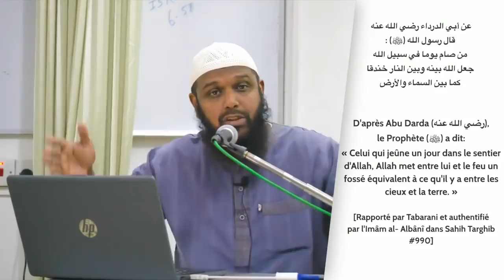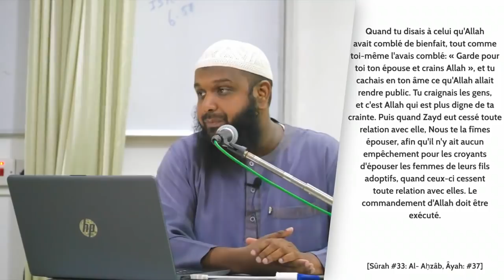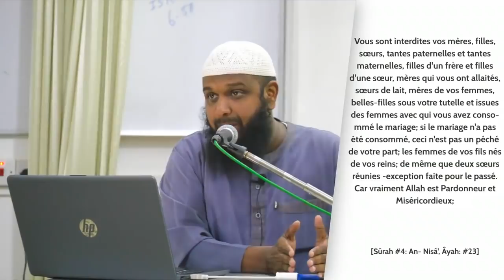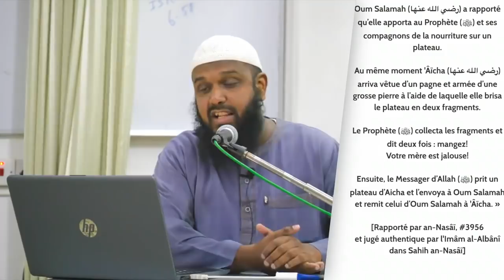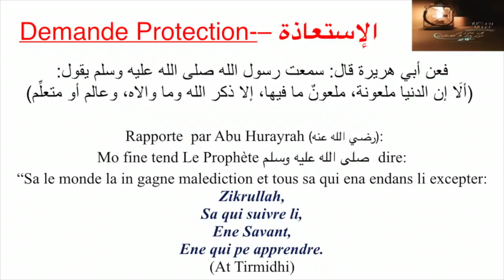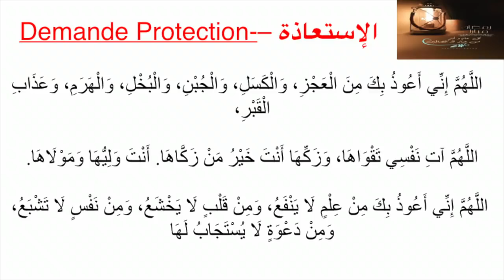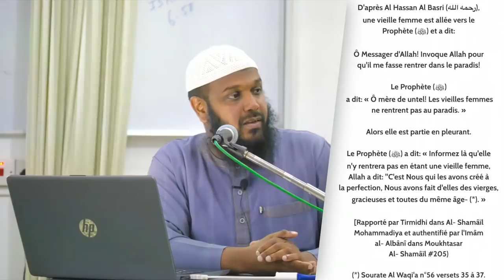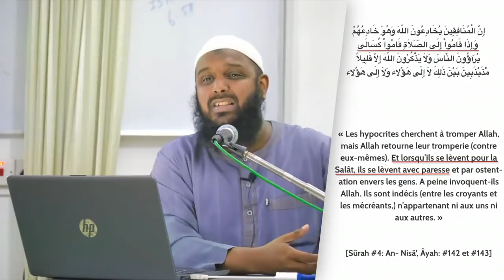Ban Duas Protection ; Dua Al Jaamia et Dua Al Istir Session 18 Par Fr. Zayd Imamane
The Minaret Of Good Preaching - Ban Duas Protection ; Dua Al Jaamia et Dua Al Istir Session 18 Par Fr. Zayd Imamane @ Al-Meezan Masjid on Thursday 30.05.19